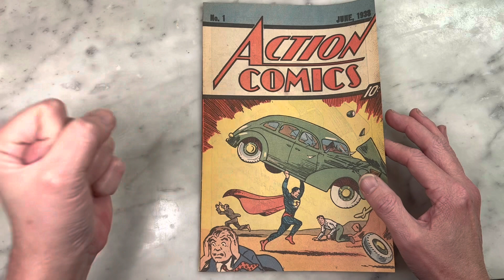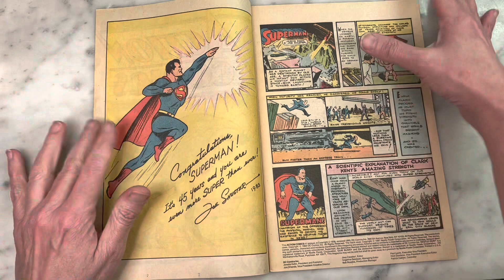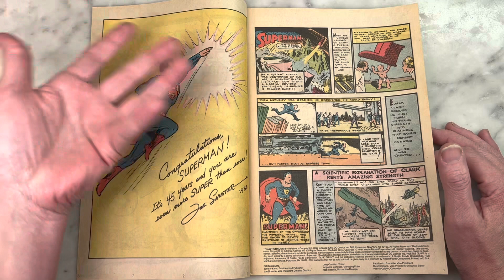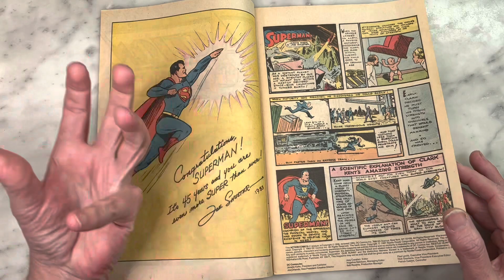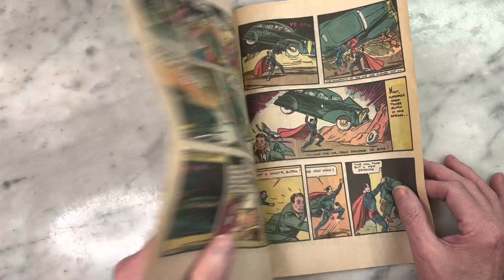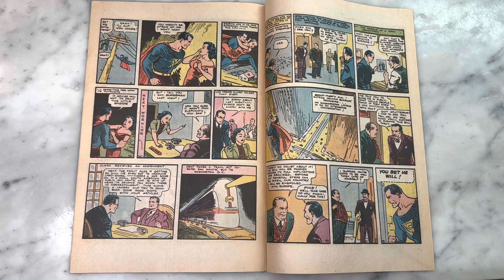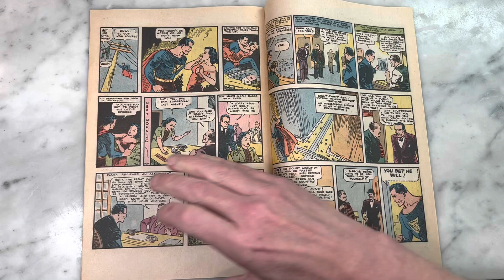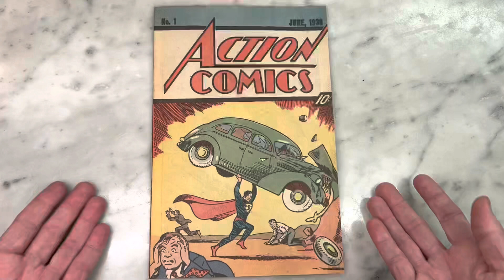Superman Debuts! Action Comics 1-by Jerry Siegel & Joe Shuster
It was so much fun to take a look at the most historic comic book in American Super Hero Comic boom history. As Superman debuts in Action Comics 1 by Jerry Siegel & Joe Shuster via this 1983 45th ANNIVERSARY COMMEMORATIVE reprint from DC Comics and Nestlé Quick. Please join me for a look inside.